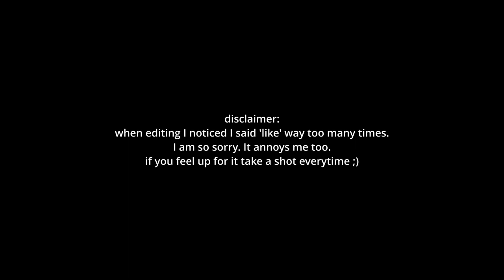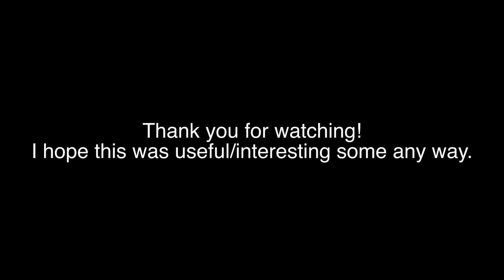MY GAP YEAR VOLUNTEERING TRIP- advice, pros, cons, story time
Hi everyone!
Here I go into more detail about my trip and my advice to you if you're also thinking of travelling.

Stay safe mes amours :)